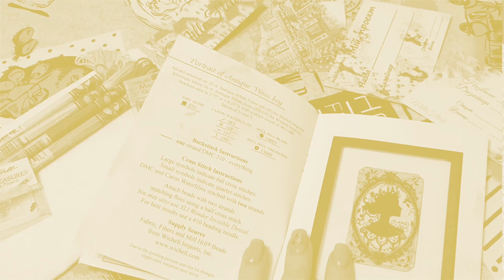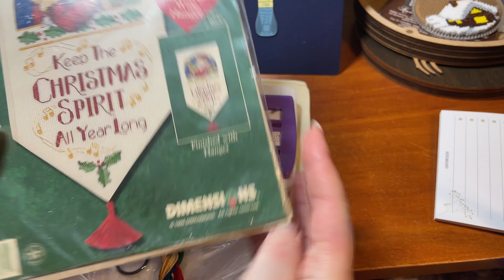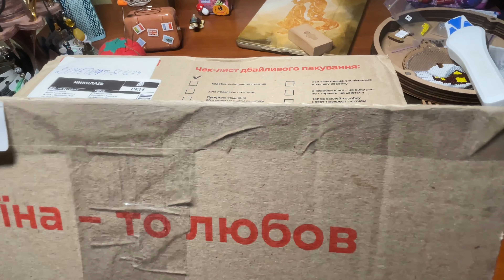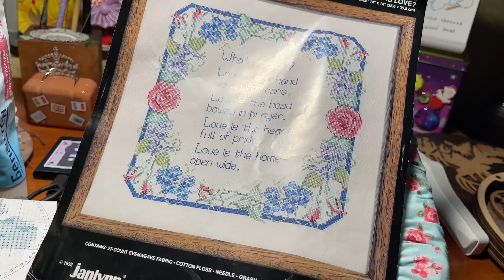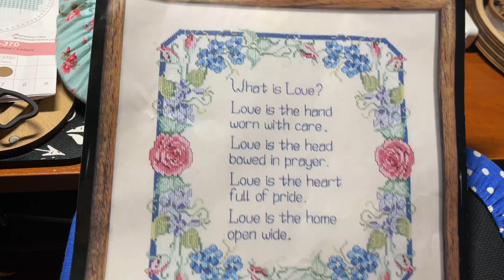Вишивальний тиждень 9.01 - 15.01. Вишивальний щоденник. Подарунки для творчості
Як зі мною зв'ятися?

ТМ Embroidery crafts паркувальник (можна придбати у Іванни)